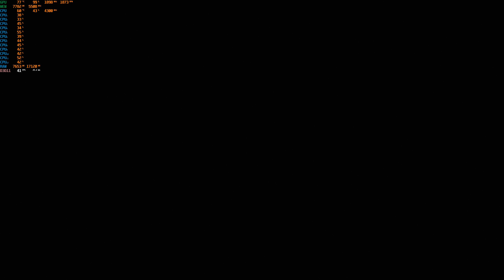Shadow of the Tomb Raider DX11 4K + GTX 1080Ti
i7-5820К 4.3GHz + GTX1080Ti  ~1900/11000MHz
16Gb RAM DDR4 2400MHz